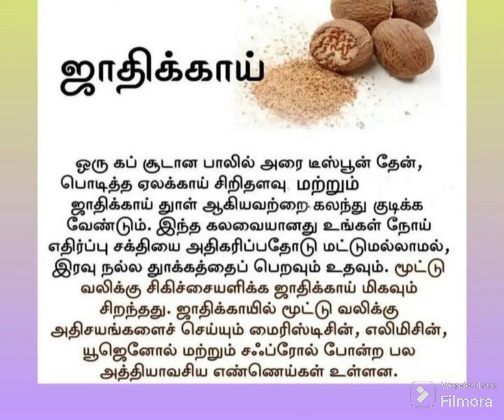benefit of jathikai